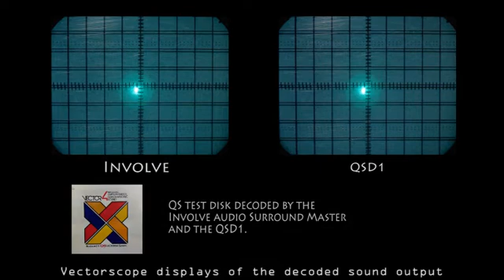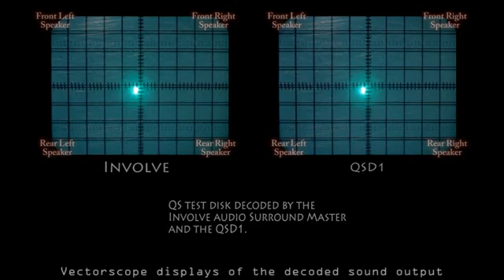Vectorscope comparison of the QSD1 decoder and the Involve Surround Master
The is is a vectorscope output of the decoded formats. The vectorscope is a modified oscilloscope which displays the sound coming through the four main speakers of a surround sound setup. Front Left, Front Right, Rear Left and Rear Right.